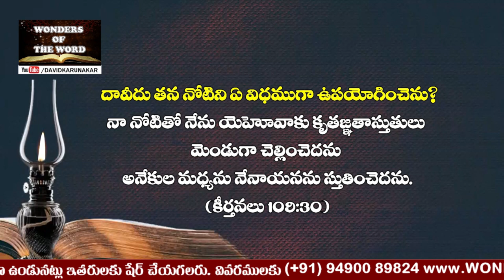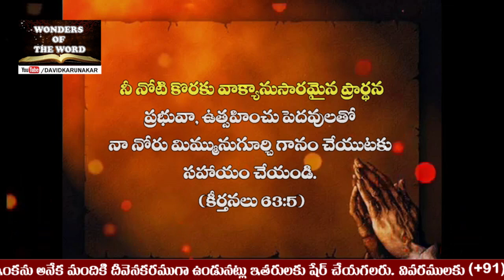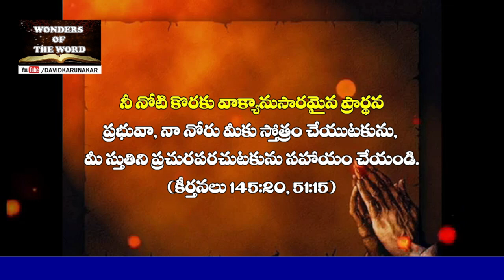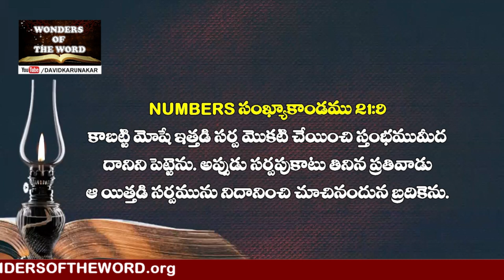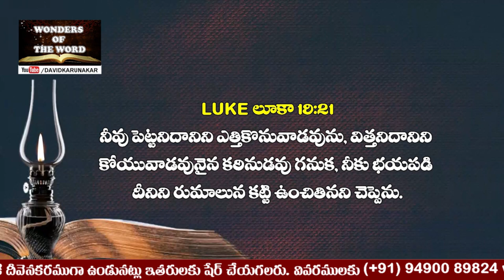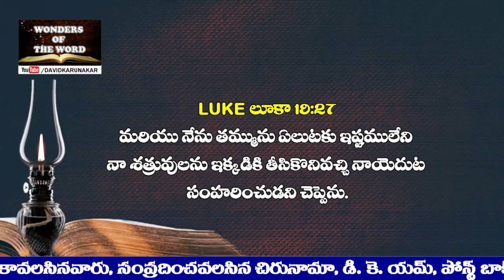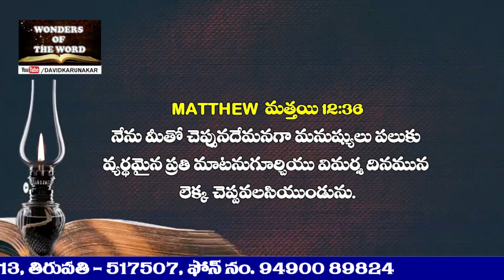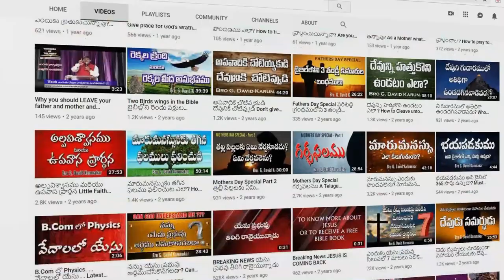నోటి కొరకు ఎలా ప్రార్థించాలి? నోటి కొరకు ఎందుకు ప్రార్థించాలి? How & Why you should pray for Mouth?